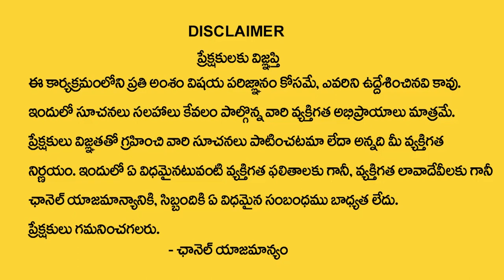7,16,25 Date Of Birth Numbers Numerology By Numerologist Dr KHIRONN NEHURU